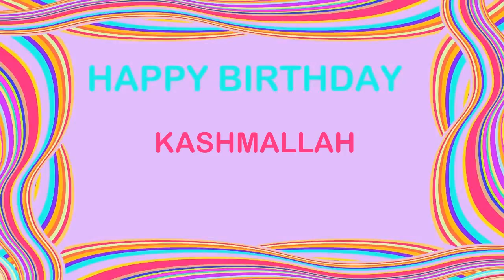Kashmallah Birthday Postcards & Postales